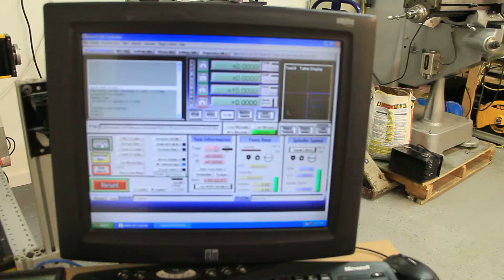EBAY CNC ROUTER TOUCH SCREEN CONTROL